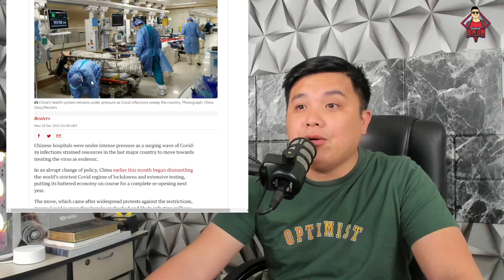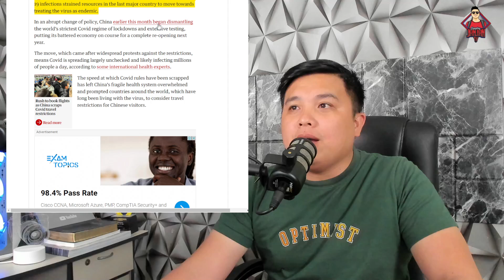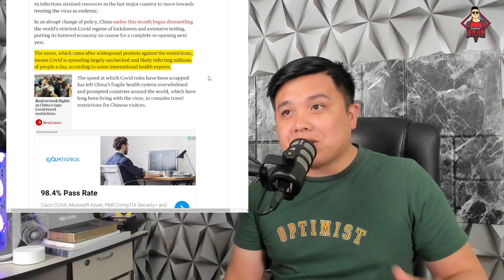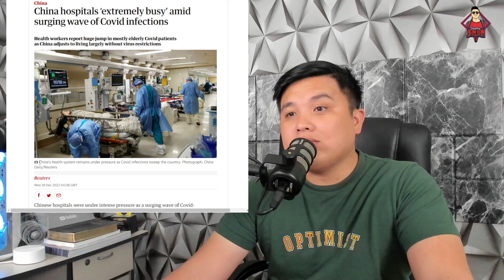COVID SA CHINA, DUMAMI ULIT!